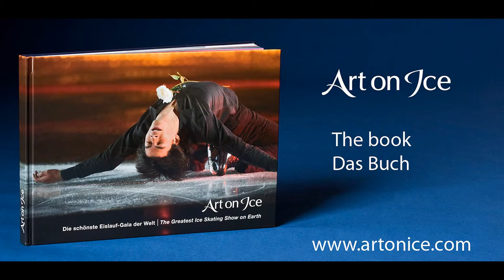Margarita Drobiazko Povilas Vangas 2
The best of Art on ice. Figure skating pictures made by Erwin Zueger.